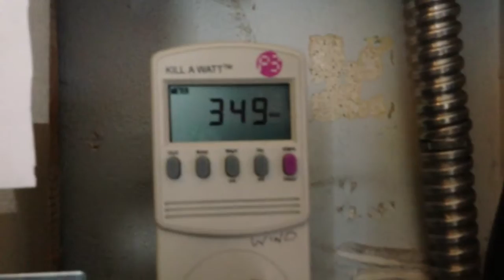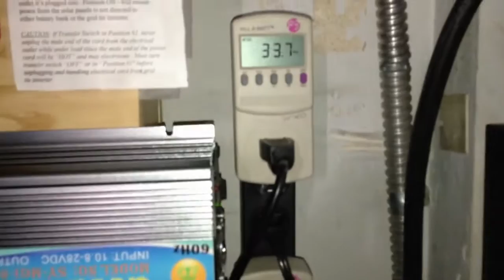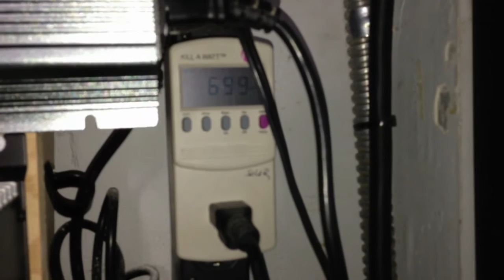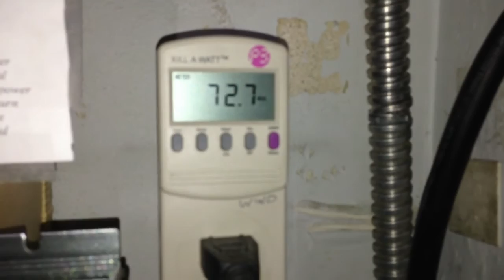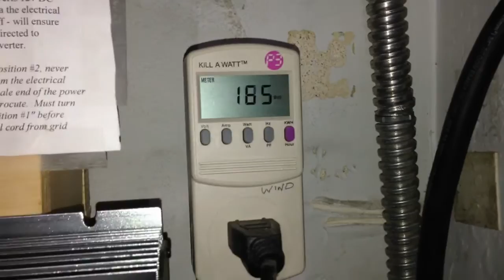Maxing Out a Windmax Turbine and Solar Panels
Couple clips on 2 different days showing my 400w/12v wind turbine maxing out over its rated capacity and my solar panels maxing out over rated capacity